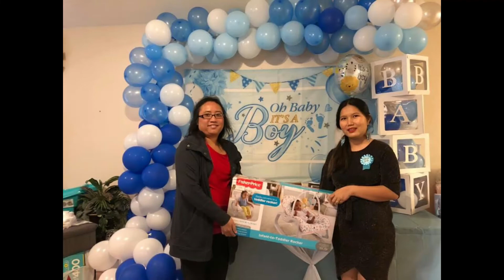KWS Tulsa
Memories Record ,KWS tulsa